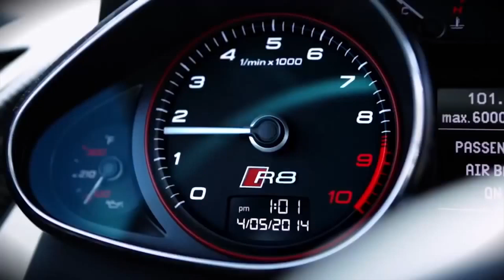DXRacer Drift Serisi Kutu Açılımı ve İnceleme (Unboxing and review)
Sorularınızı lütfen yorum bölümünden iletin.

Sim Racers Turkey

Video içeriklerimizde reklam bulunmamaktadır. İçerikler SimRacing sektörüne gönül veren kullanıcıları bilgilendirme amacı ile olumlu ve olumsuz bilgileri içermektedir.